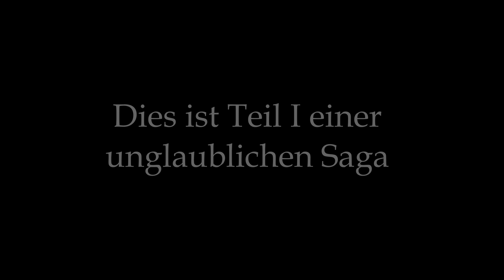Dréssur TEIL I [oldPlanetDancers]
HEY!
joar, dressur! Teil 1!
Teil 2 kommt dann irgendwann mal B)

so, tschöö!

~oldPlanetDancers, Abbs